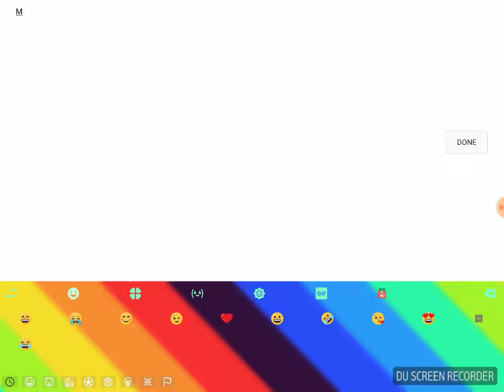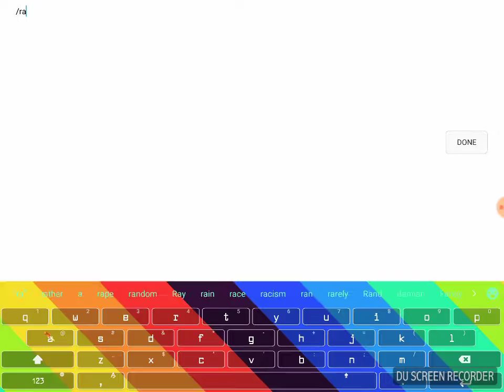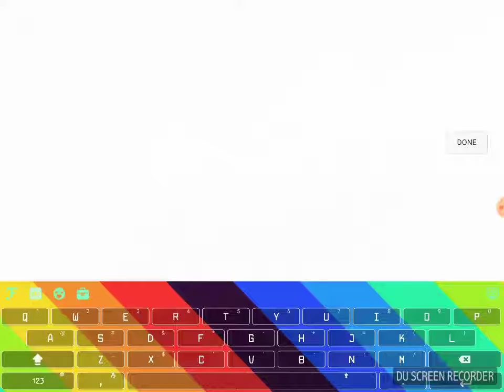Freeroam City season 2 ep 1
I get back on this game after a long time!